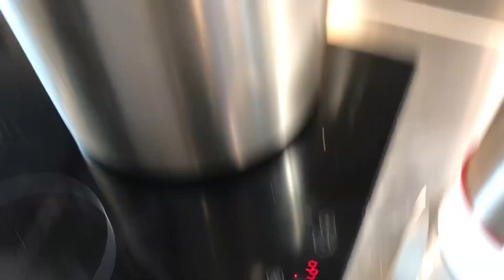Die Kanzlei Kochshow Nr. 130 - Saumagen selbst gemacht - Christopher Gugger - Landhaus Schaffhausen